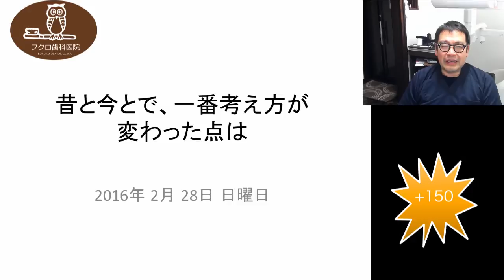群馬 前橋 歯科 インプラント 矯正 ホワイトニング 顎関節症 2016/02/28 昔と今とで、一番考え方が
昔と今とで、一番考え方が変わった点は

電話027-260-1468